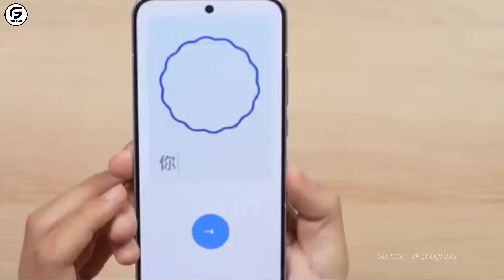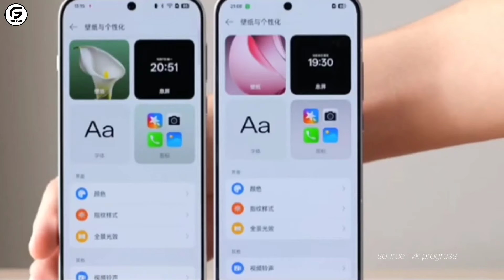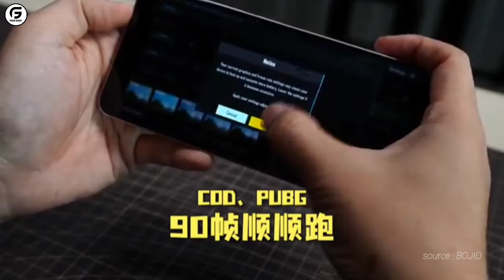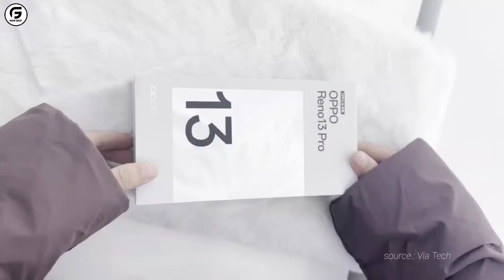KAMERA MENGGODA!! Kelebihan Dan Kekurangan Oppo Reno 13 Pro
Rangkaian smartphone terbaru Oppo, Reno 13 dan Reno 13 Pro, yang sudah rilis pada Senin, 25 November 2024 di Tiongkok.

Kini spesifikasi dan harga ponsel Oppo Reno 13 dan Reno 13 Pro telah terungkap lebih awal melalui daftar sertifikasi TENAA dan katalog produk China Telecom.

Informasi yang bocor mencakup spesifikasi lengkap kedua perangkat ini, menarik perhatian penggemar teknologi di seluruh dunia.

Penasaran apa saja kelebihan dan kekurangan dari oppo reno 13

Berikut kelebihan dan kekurangan oppo reno 13 pro yang berhasil tim @forumgadget rangkum